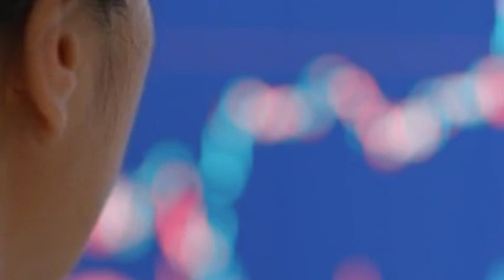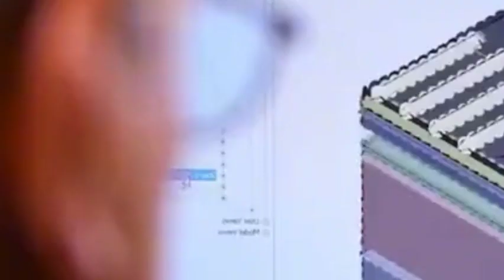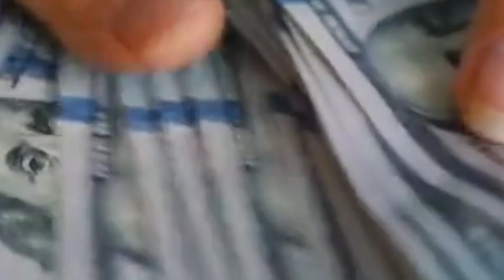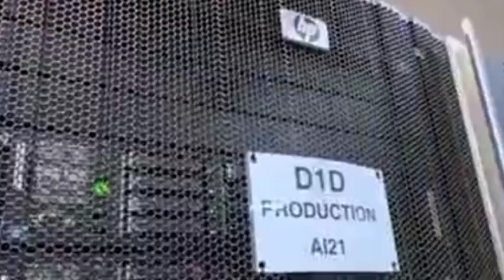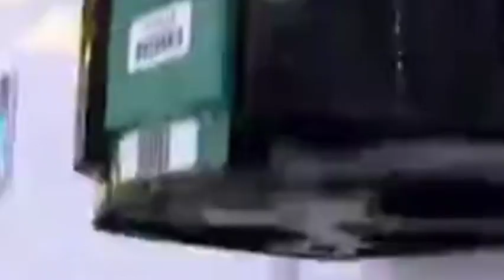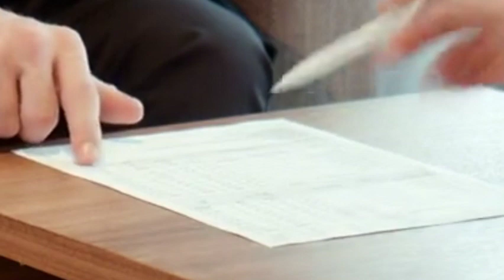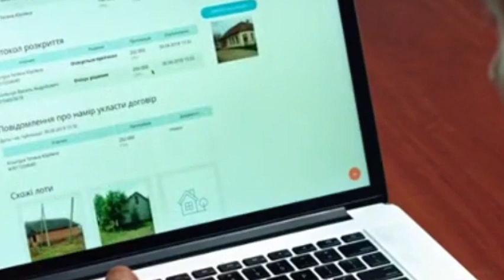Intel Announces New $200 Billion Plan! Does the U.S. want to rule the chip manufacturing industry?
Under the U.S. government's "supply cut-off" plan, it is no longer possible to produce qualified chips, and many semiconductor companies, including Apple, Qualcomm, and Nvidia, are no longer able to produce chips normally. Recently, the American chip giant Intel announced a new plan: In the next ten years, Intel will invest 200 billion U.S. dollars in research and development funds to develop a chip with a new architecture for the production of mobile phone processors.